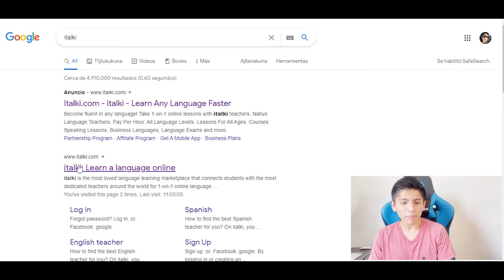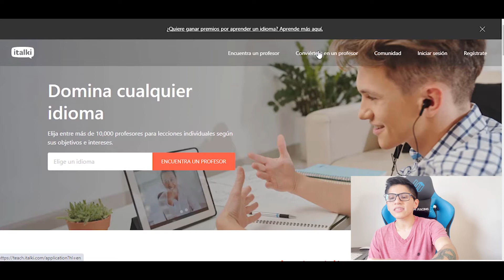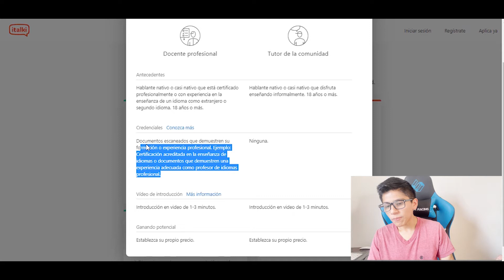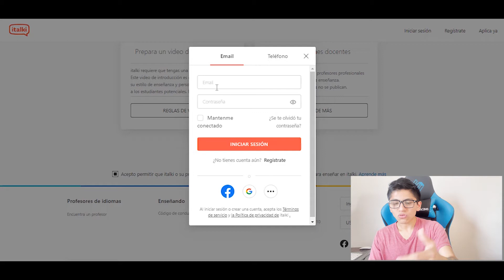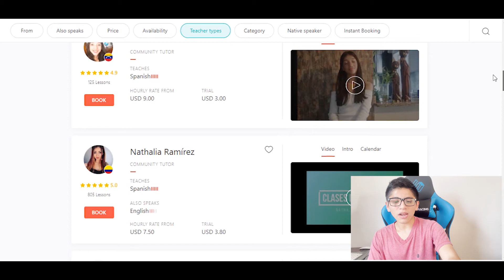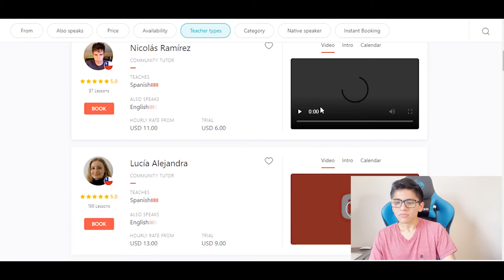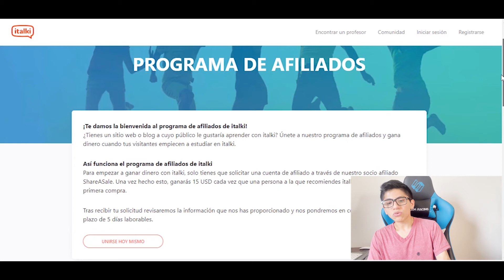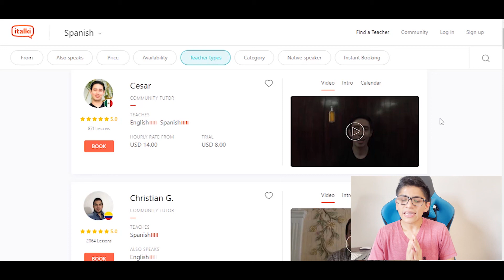💰💸 Como Ganar 7 Hasta 20 DOLARES La Hora Trabajando Desde Casa Sin Invertir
Video Anterior a este 👉 🤑 Como GANAR DINERO En Internet Escuchando Música con Youtube o Spotify 12 DOLARES por Canción

TITULO DEL VIDEO: 💰💸 Como Ganar 7 Hasta 20 DOLARES La Hora Trabajando Desde Casa Sin Invertir

Si te gusta mi contenido y deseas invitarme una Cerveza también lo puedes hacer ahi:)